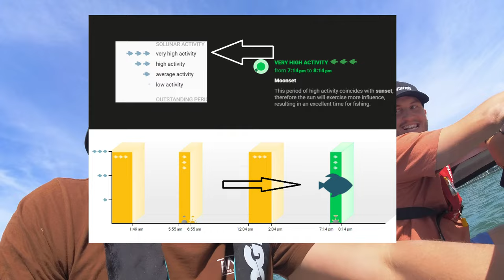Does the Moon Affect Your Fishing Success? Testing Lunar Cycles & Catch Rates!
In this exciting fishing experiment, we dive deep into the age-old question: Does the Moon really impact your fishing luck? Join us as we put this theory to the test, exploring whether different lunar phases can make a significant difference in the number of fish caught. 🌕🎣

Watch as we hit the waters armed with fishing gear, scientific curiosity, and a passion for the sport! We'll fish under various lunar cycles, from full moons to new moons and everything in between, documenting our catches along the way. 🌊🐟

Discover the secrets behind lunar fishing folklore and find out if there's any truth to the tales passed down through generations. Join us on this adventure of moonlit nights, fishing tales, and the quest for the ultimate catch! 🌙✨